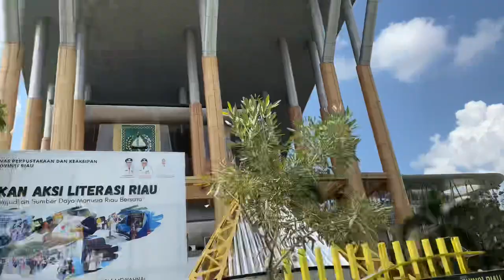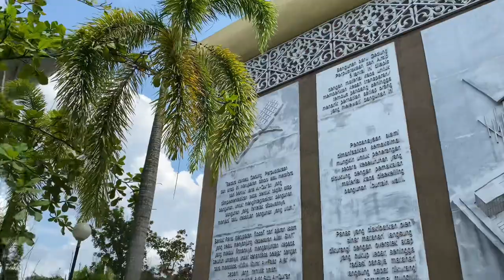Vlog Perpustakaan Soeman HS Provinsi Riau